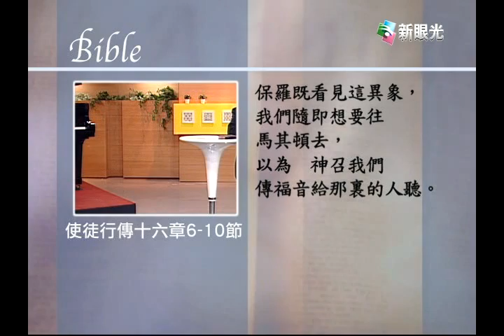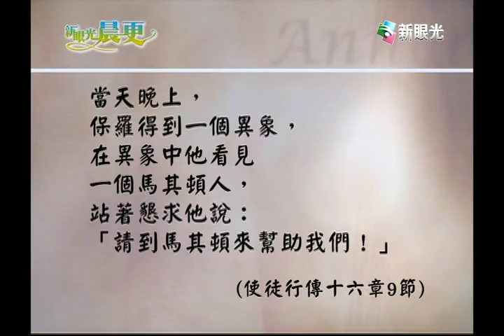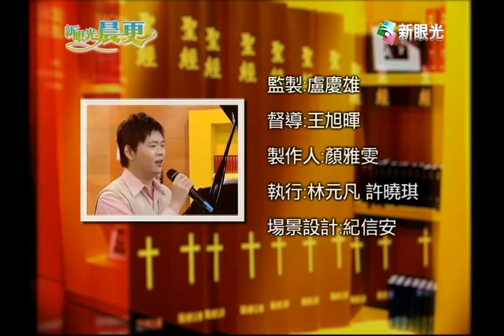新眼光晨更-誰來幫助我們